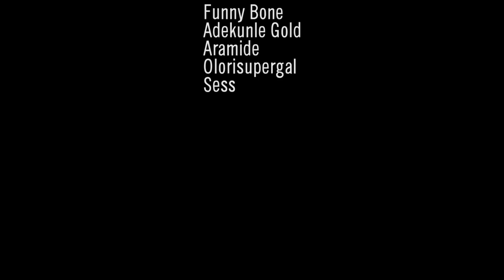Lota Takes: BTS and Bloopers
Go behind the scene of Lota Takes Season 1. Watch some of the scenes that didn’t make it to the final cut. We hope you have fun